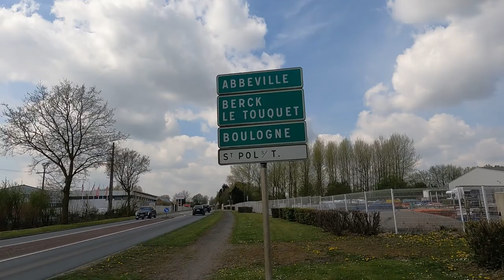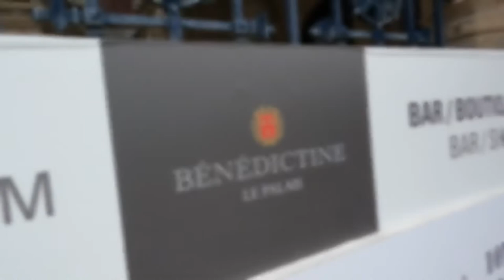Le Havre / Étretat 2022 - gopro hero 9